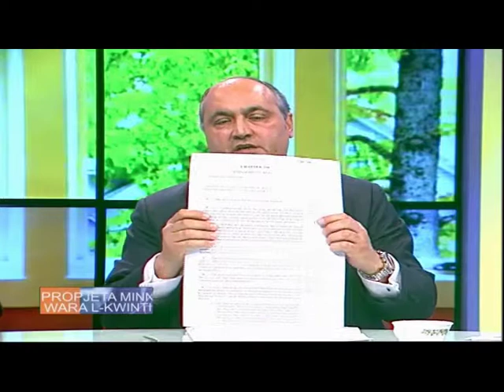Propjeta Pg 69